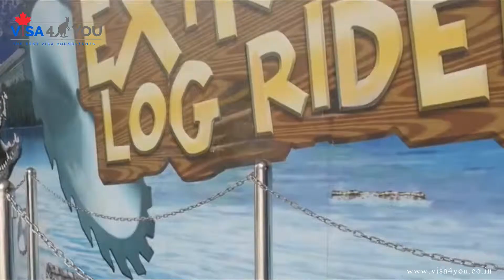10 Reasons to Migrate in Australia.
Here are the 10 Reasons to Migrate in Australia.